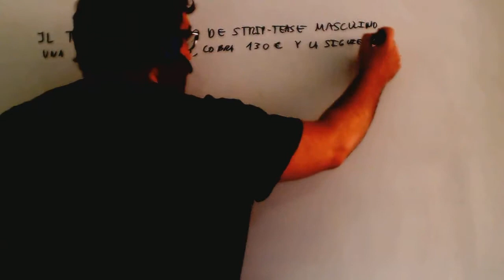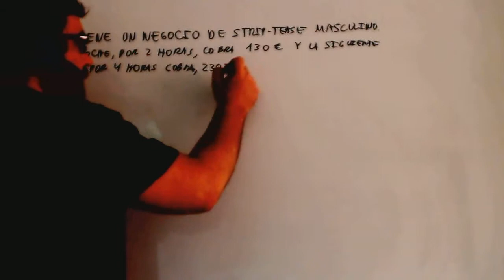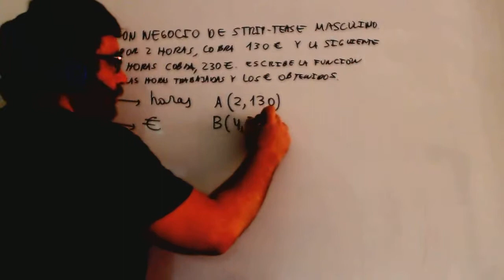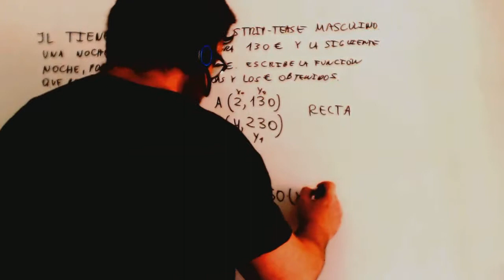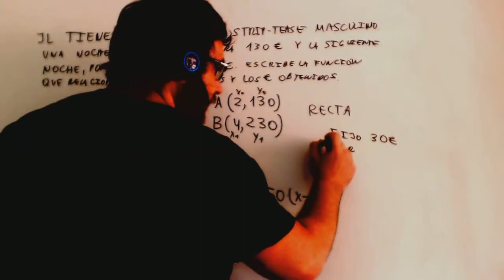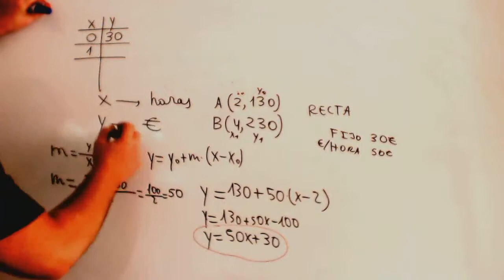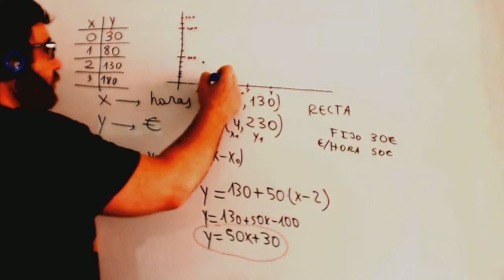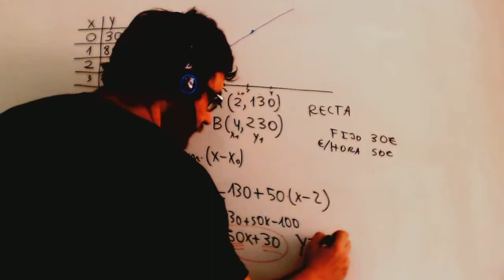Problema ecuacion recta strip-tease Matematicas Acceso CFGS Academia Usero Estepona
Problema ecuacion recta strip-tease Matematicas Acceso CFGS